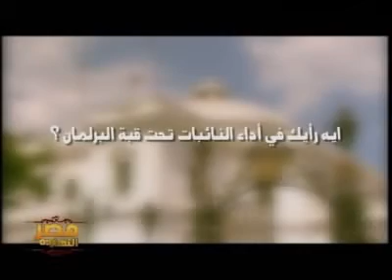مصر النهارده و المرأه تحت قبة البرلمان 27-4-2010 1/4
فقرة المرأه تحت قبة البرلمان مع مني الشرقاوي والدكتوره مني ذو الفقار عضو المجلس القومي لحقوق الانسان